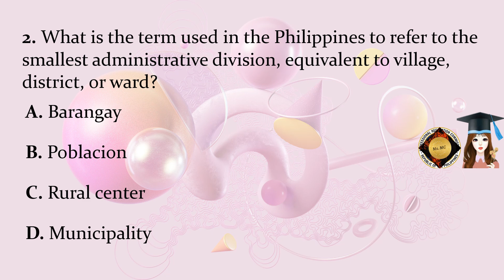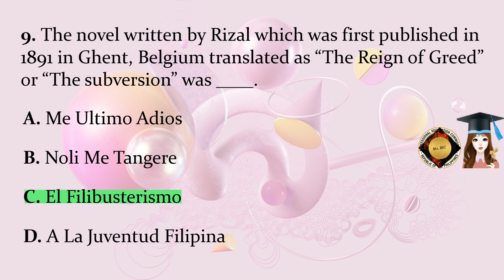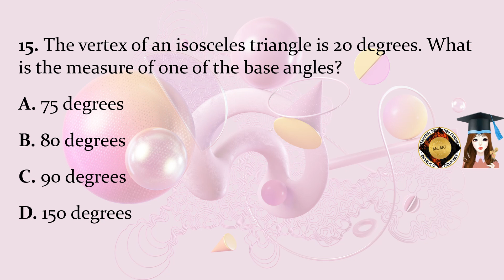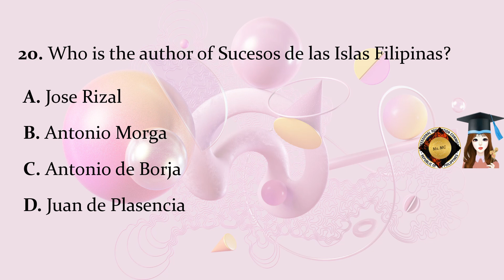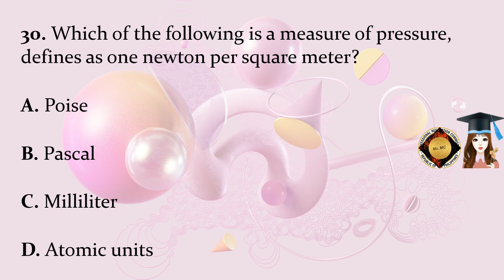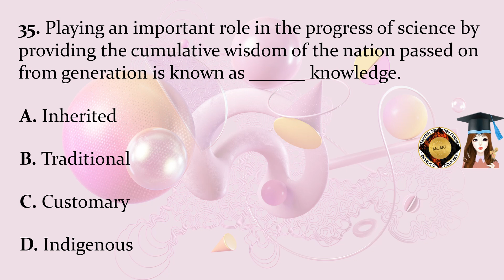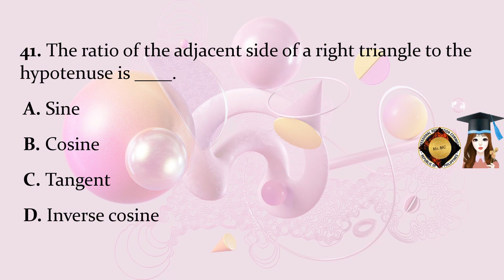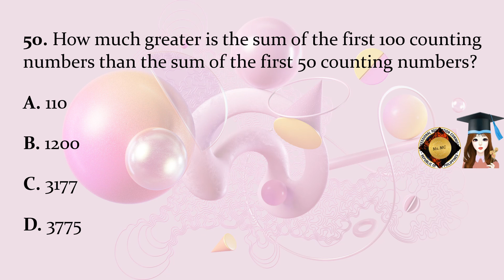GENERAL EDUCATION 3 ║ SEPTEMBER 2024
NEW UPLOAD FOR GENED!